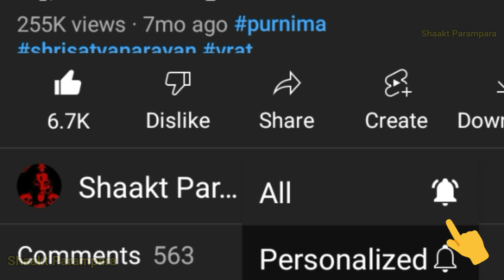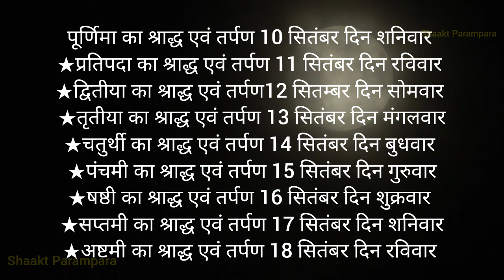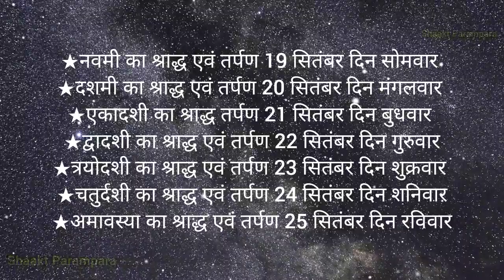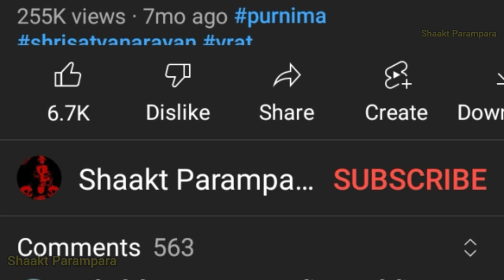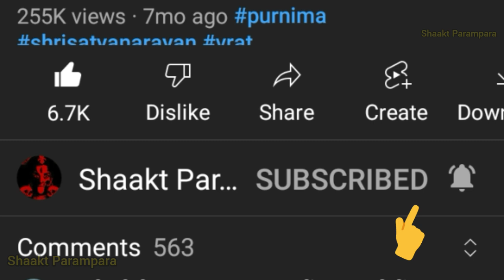पितृ पक्ष कब है किस दिन किसका श्राद्ध कैसे करें | Pitru Paksha 2022 Start Date And Time | Pitra Dosh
पितृ पक्ष के सभी वीडियो इस प्लेलिस्ट में-

pitru paksha 2022 start date and time
pitra dosh ke upay
pitra paksh kab se shuru hai
pitro ke bhajan
pitru paksha
pitra dosh
pitra paksh mein kya karna chahie
pitra dosh kya hota hai
pitra paksh kab se hai
pitru stotra
pitru paksha
pitru paksha 2022
pitru paksha recipes
pitru paksha kab se shuru hai 2022
pitru paksha puja
pitru paksha 2022 start date and
time kannada
pitru paksha kab se shuru hai
pitru paksha thali
pitru paksha kab hai 2022
pitra paksh kab se shuru ho raha hai
pitru paksha
pitra paksh kab se chalu hai
pitra paksh mein pooja karna
chahie ki nahin
pitra paksh kab se start hai
pitra parvat indore
pitra paksh kab se lagega
पितृ पक्ष 2022
पितृ पक्ष कब है
पितृ पक्ष कब से शुरू है
पितृ पक्ष
पितृ पक्ष 2022 प्रारंभ तिथि
पितृ पक्ष की कथा
पितृ पक्ष कब से शुरू होगा
पितृ पक्ष कब से लग रहा है
पितृ पक्ष कब से शुरू है 2022
shradh kab se hai 2022
shradh kab hai
shradh kaise kare in hindi
sharad kab se shuru hai
shradh 2022 september
sharad pawar
shradh karm vidhi
shradh paksh kab se shuru hai
shradh kyu karte hai
श्राद्ध कब से शुरू है 2022
श्राद्ध में क्या करना चाहिए
श्राद्ध कब है
श्राद्ध
श्राद्ध पूजा विधि
श्राद्ध पक्ष
श्राद्ध विधि
श्राद्ध 2022
kanagat kab se shuru hai
kanagat kab se lag rahe hain
kanagat kab se shuru hai 2022
kanagat kab se lagenge
kanagat kab se start hai
kanagat kab ki hai
kanagat kitni tarikh se hai
kanagat kitni tarikh se chalu hai
kanagat kab se chalu ho rahi hai